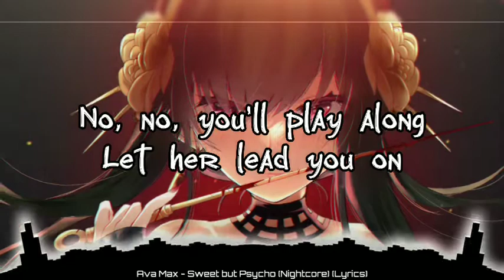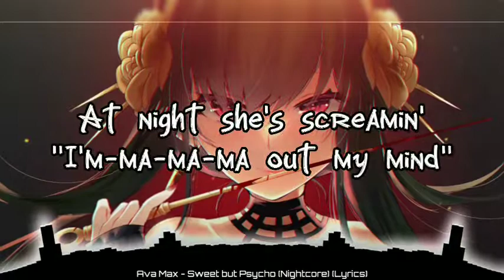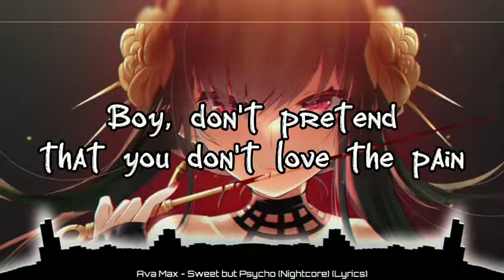Ava Max - Sweet but Psycho (Nightcore) (Lyrics)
➤𝐒𝐎𝐍𝐆:  Sweet but Psycho

➤𝐁𝐀𝐂𝐊𝐆𝐑𝐎𝐔𝐍𝐃 𝐋𝐈𝐍𝐊

➤Ava Max
(Song Artist)